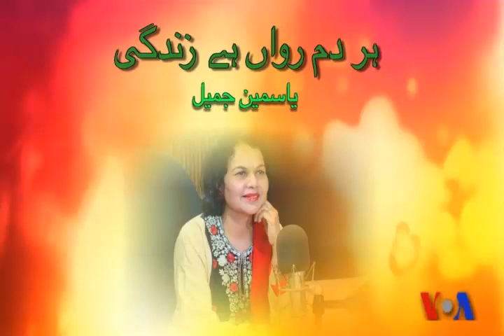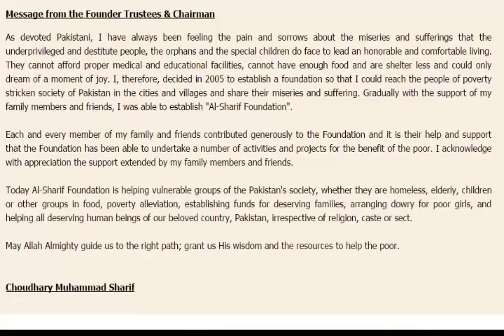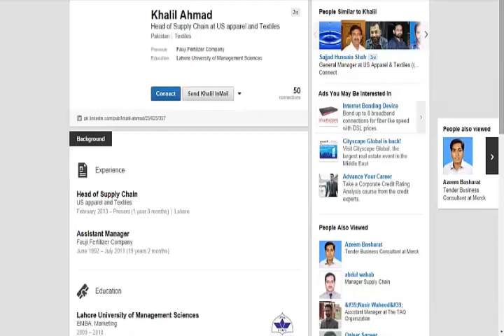Voice of America Interview with Muhammad Siddique, Founder of P-SEA and The JV Genius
Voice of America Interview with Muhammad Siddique, The JV Genius and King Of Relationship Capital. Voice of America Interviews Muhammad Siddique The JV Genius and King Of Relationship Capital. Host: Yasmin Jamil host of Har Dum Rawan Hai Zindagi airs every day.